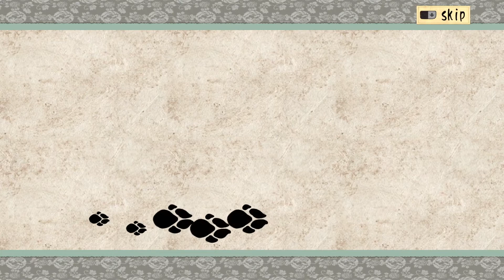Okami HD Part 33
Imperial Palace

Brush Skill: Veil of Mist (Kasugami, Sheep)

Enemy Encounter: Thunder Doom Mirror